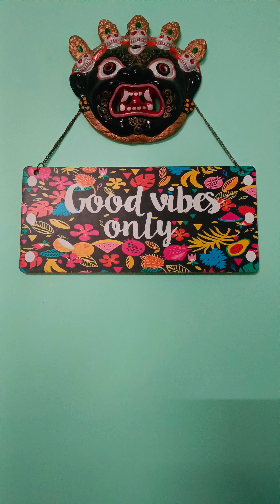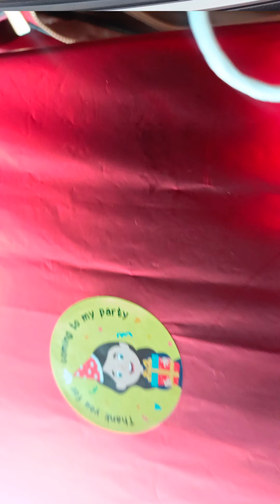Minivlog || Post Birthday দেখিছেনে নাই দেখা যদি চাওক।♥️♥️♥️